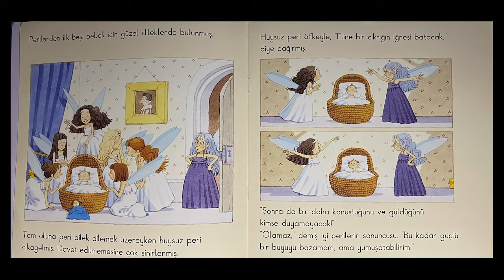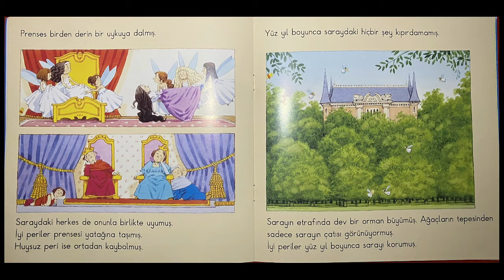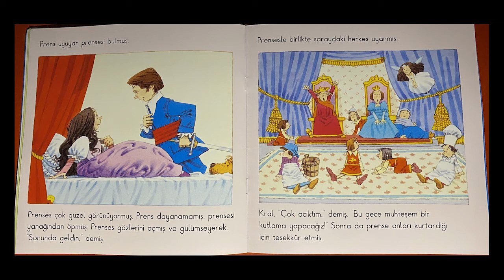İğneli Çıkrık - Muhteşem Masal | Çocuklar İçin Harika Kitap Okuma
Yapım: Hakan Güler
Danışman: Menderes Akdağ